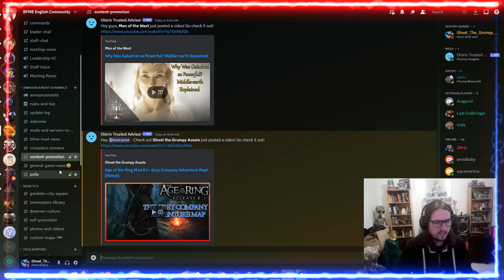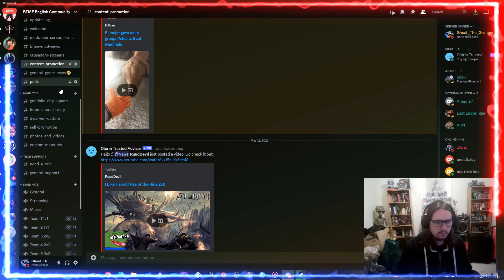BFME1 Shadow and Flame Mod 2.0 - Evil Campaign - Crossroads #13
BFME1 Shadow and Flame Mod 2.0 - Evil Campaign - Crossroads

- Dyastro
- Nadoline

Support List
- Crusader
- Milky tit
- Liz

Channel links:
Social Media Accounts & Other links

Letterbox Reviews
- Henry Portrait of a Serial Killer

YouTube Video Links (LOTR Channel)

Playlists Links
Download Links
Mod Download